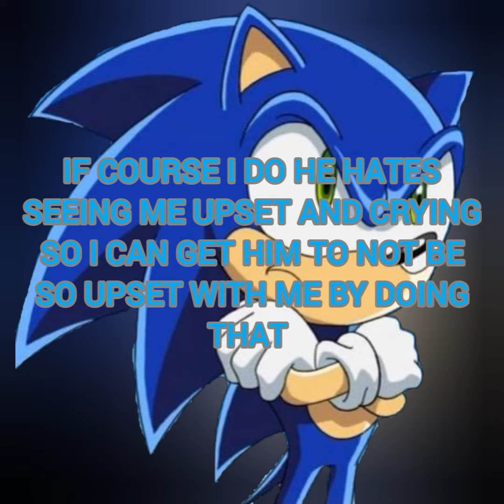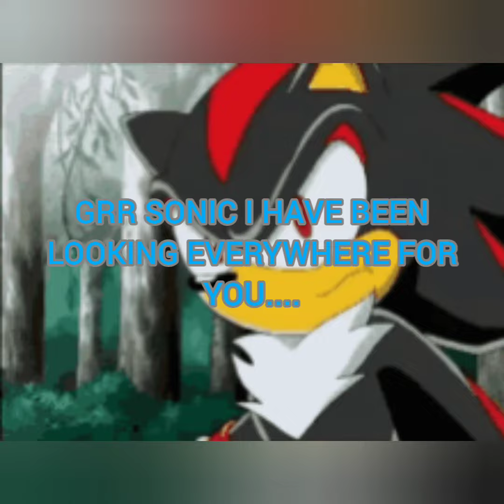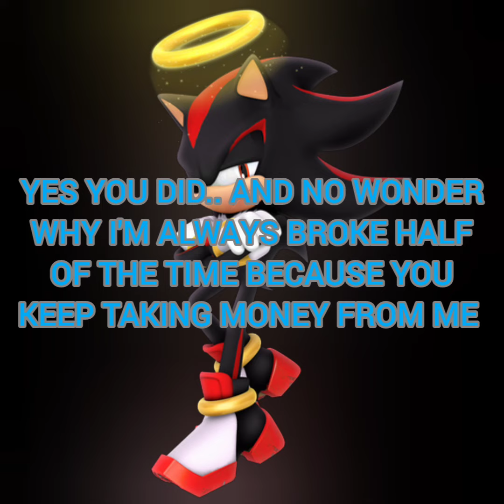sonic hog 1